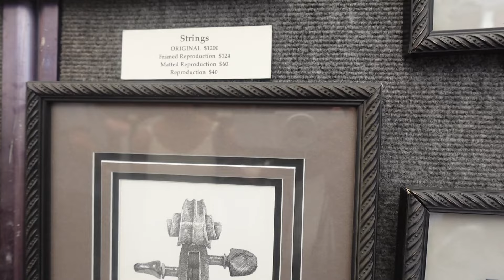VLOG | There's Something I Haven't Told You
Welcome to another episode of Brittsspace! If you're reading this leave "I'm a cute little unicorn because I read the description box! 🦄" in the comments!